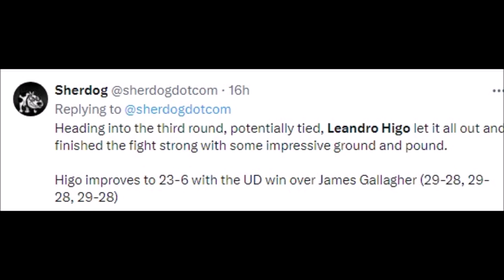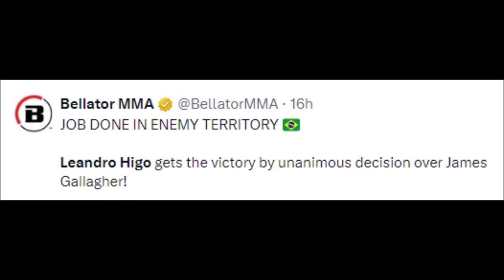FIGHTERS REACT TO LEANDRO HIGO BEATING JAMES GALLAGHER | HIGO VS GALLAGHER REACTIONS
MMA Gear

Boxing Gloves

Mouth Guard

leandro higo,
leandro higo vs gallagher,
leandro lo 2017,
leandro lo last fight,
leandro twin jiu jitsu,
leandro twin joelho,
leandro lo bjj scout,
leandro lo vs,
leandro lo 2012,
leandro lo world champion,
zanone junior,
leandro lo x,
victor estima vs leandro lo,
vitor belfort pride,
igor svirid vs leandro ataides,
leandro lo analysis,
leandro gardini,
leandro palou,
leandro lo 2023,
leandro norris,
mika vs leandro lo,
leandro meeks,
k nelson ufc,
leandro lo vs durinho,
leandro lo gracie,
leandro lo vs eberth,
leandro lo world championship,
leandro lo final,
leandro lo 2011,
leandro highlights,
leandre cox,
leandro lo wins,
leandro koch,
keenan vs leandro lo,
james gallagher,
james gallagher vs leandro higo,
james james rory gallagher,
noel gallagher little james,
liam gallagher little james,
james bay liam gallagher,
james corden liam gallagher,
little james liam gallagher,
greg james liam gallagher,
james gallagher loss,
james gallagher vs mike kimbel,
james gallagher mike kimbel,
james gallagher karma,
james gallagher ko,
rory gallagher jesse james,
james gallagher mom,
jimmy gallagher just to be with you,
james gallagher weigh in,
liam gallagher john squire james hargreaves,
james hargreaves liam gallagher,
james hargreaves noel gallagher,
james gallagher vs patchy mix highlights,
noel gallagher james hargreaves,
james gallagher highlights,
james hargreaves guitar noel gallagher,
jesse james west greg o'gallagher,
liam gallagher greg james,
liam gallagher little james live,
james gallagher mcgregor wannabe,
james gallagher vs gonzalez,
james gallagher wannabe mcgregor,
james gallagher 298 full fight,
james gallagher 100m,
james gallagher vs anthony,
james gallagher ufc,
james gallagher vs anthony taylor,
james the strabanimal gallagher,
james gallagher singer,
rodney gallagher bronny james,
rev james gallagher,
james gallagher vs roman salazar,
james gallagher running,
james gallagher trash talk,
james gallagher mcgregor,
james gallagher pfp,
james gallagher walk out song,
james gallagher walk out,
james blunt noel gallagher,
little james noel gallagher,
james corden noel gallagher,
patchy mix vs james gallagher,
mike james gallagher,
mma james gallagher,
james gallagher patchy mix,
james gallagher music,
james gallagher vs stephen graham,
jimmy gallagher gloria,
james gallagher knocked out,
anthony taylor james gallagher,
bellator mma james gallagher vs. ricky bandejas,
noel gallagher on the late late show with james corden,
james bay don't look back in anger noel gallagher,